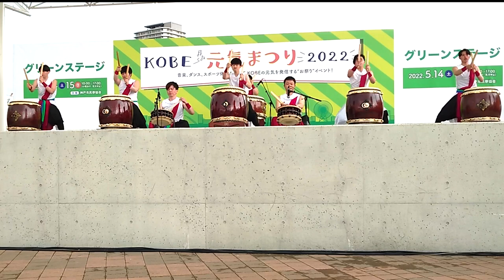KOBE元気まつり2022 (別所ともえ太鼓会)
メリケンパーク(兵庫県神戸市)で行われたKOBE元気まつりに出演しました。
天気も良く、神戸港の浜風を感じながら演奏♪
若手の元気いっぱいの大太鼓のソロ回しをご覧ください✌

演奏曲
「迅雷」